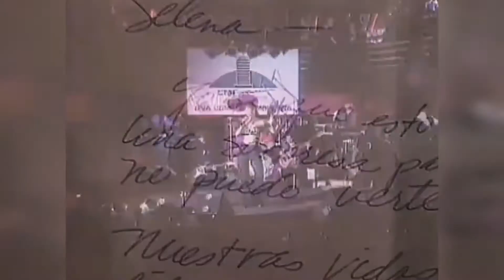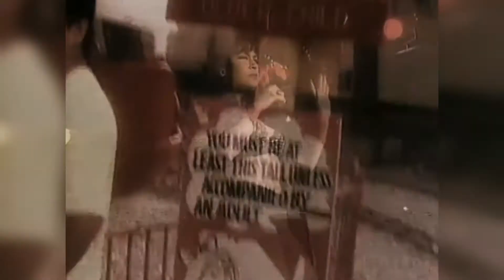25 Years Of Como La Flor